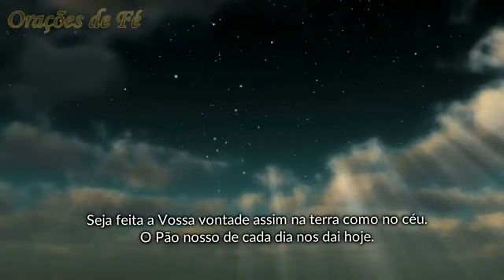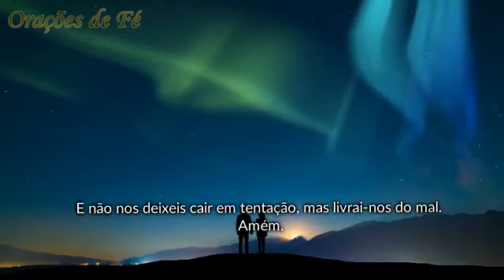Oremos..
Palavra divina.